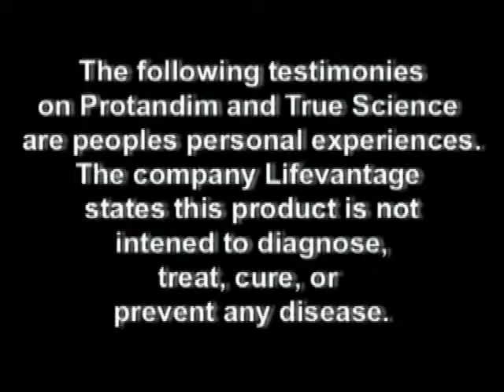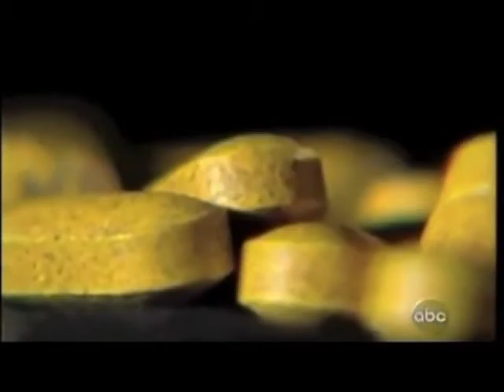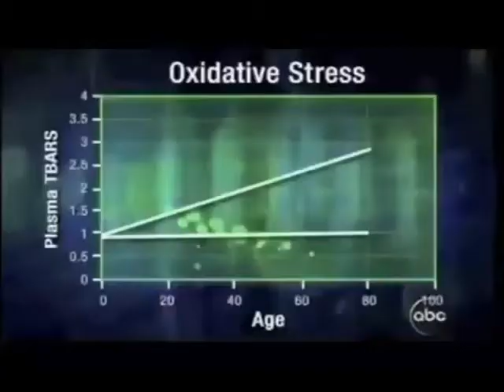Protandim in the news - Eliminate Free Radicals - Dr. Oz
- Protandim in the news - Eliminate Free Radicals

If you are like most people, you want to feel younger and have more energy.  Each daily dose of Protandim sends signals to the DNA of every cell.  These signals produce antioxidants which remove free radicals from your body.

In the early 1990s when Dr. Joe McCord came to the University of Colorado Denver's School of Medicine he never even envisioned he would come up with such a breakthrough as Protandim.  The antioxidant Protandim has far exceeded the expectations of the chemists who even studied it.

Just review the website PubMed.gov for more information on "Oxidative stress" and read about how "Free Radicals" destroy the body and how they are linked to many diseases.  Protandim is an optimum solution to battling the free radicals within your body.

In 2003, Lifeline Therapeutics, a privately held Denver-based nutraceutical licensing and marketing company, entered into an agreement with Massachusetts biotechnology company CereMedix for the rights to market CMX-1152, an experimental peptide-based compound, under the brand name "Protandim" (also sometimes referred to at that time as "Rholen," "Rejuven8r" and "ependymin").

What in the world is Protandim?

Protandim is ashwagandha and milk thistle, bacopa, green tea, and turmeric extracts, it's all natural.  Protandim's ingredients come from traditional medicine, largely ayurvedic medicine in India; traditional Chinese medicine has known about these things for many years as well.

How does Protandim work?

Our cells takes in food and oxygen, and uses the energy in a specific way to maintain life, but some of the byproducts are the same as you'd get in a wood stove or in your car, so the cell needs a way to clean up those byproducts known as free radicals.

What will Protandim do for you?

Protandim can give you a much happier, youthful, and energetic lifestyle!  Why not find out more about Protandim today!